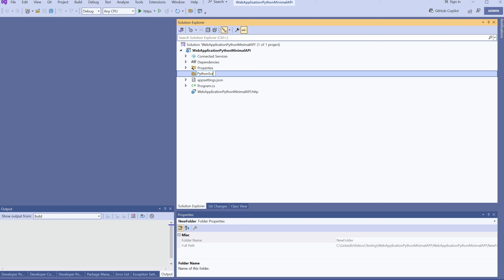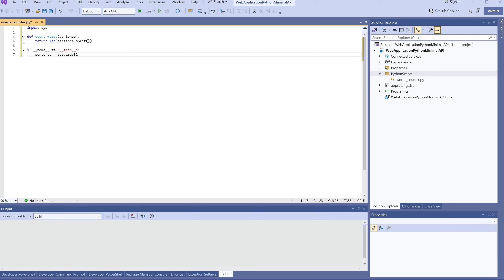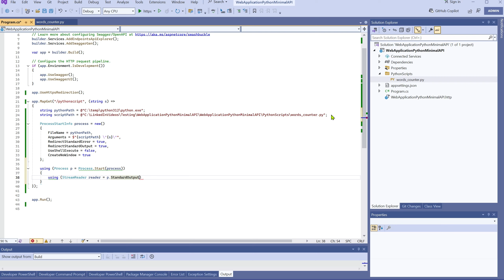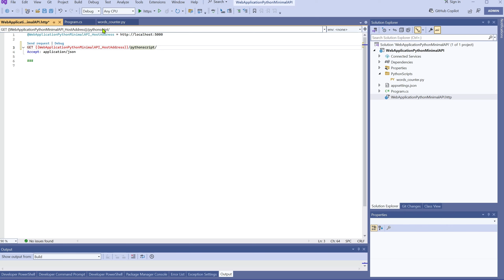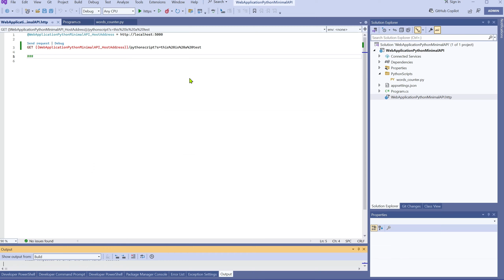How to execute Python script in .NET and return result using minimal API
Authorised Territory code examples - This .NET 8 C# tutorial shows how to execute Python script in dotnet and return result using minimal
First, we create a python script to count the number of words in a string.
Next, an endpoint is added in Program.cs file to accept a string and execute the script.
Finally, the api is tested using the endpoint explorer in Visual Studio.